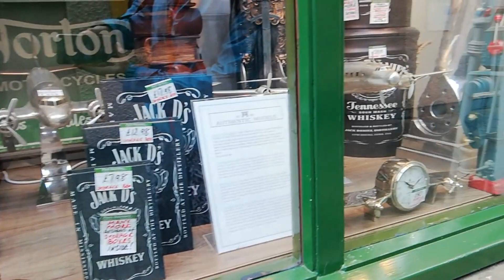Ebay Sourcing in Keswick | Not everyday is a winner! UK Reseller | Charity Shops in Cumbria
Today we went to Keswick to check out the charity shops... we didn't find much! Just shows that not every sourcing trip is a success. Also uploaded this video 2 days late as I'm poorly with some kind of flu :( Me and Summer still had a good day though. If your ever in Keswick, check out the Harry Potter Emporium linked below!